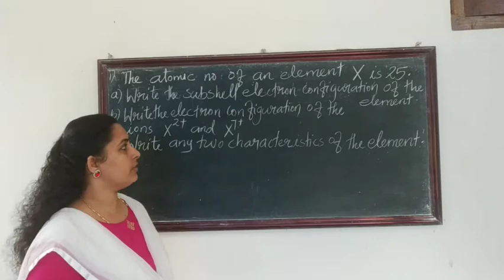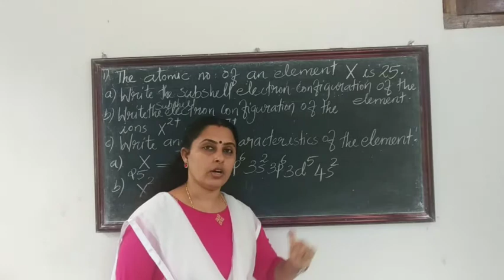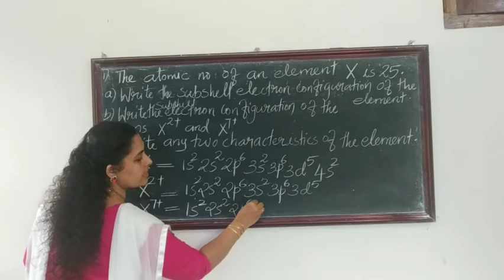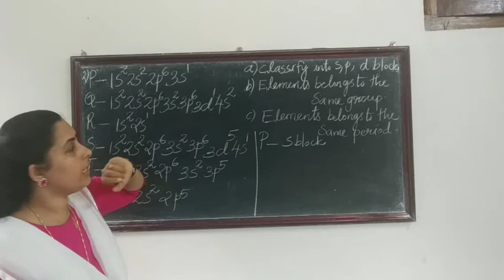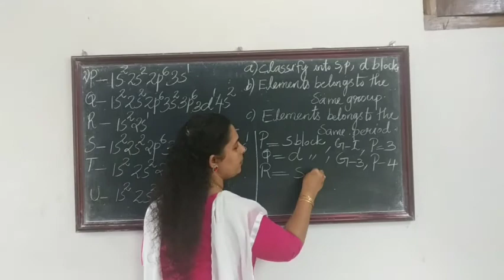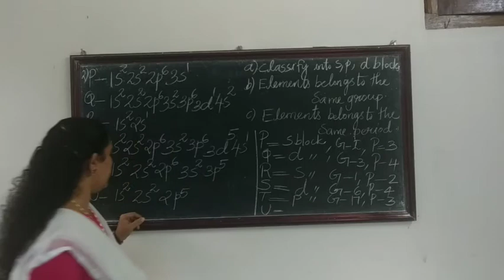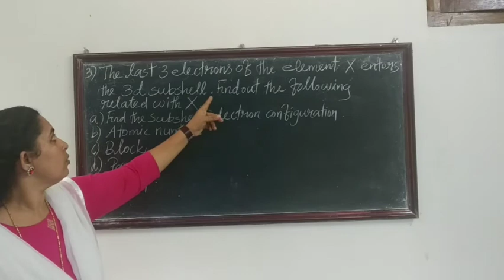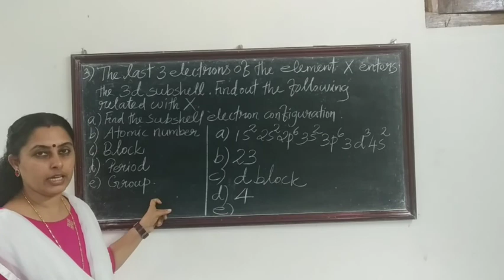SSLC CHEMISTRY-PERIODIC TABLE AND ELECTRON CONFIGURATION( PART-7)